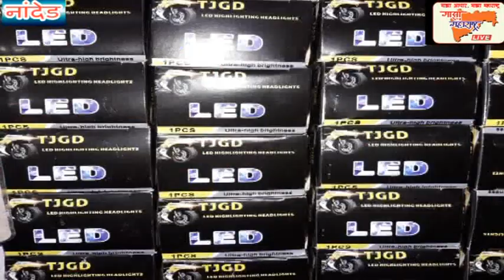माळटेकडी पुलावर अपघाताला निमंत्रण, दररोज अपघात घडत असताना स्थानिक लोकप्रतिनिधींचे दुर्लक्ष,nanded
माळटेकडी पुलावर अपघाताला निमंत्रण, दररोज अपघात घडत असताना स्थानिक लोकप्रतिनिधींचे दुर्लक्ष,
पुलावरील पथदिवे बंद असल्याने अपघात होत असल्याची नागरिकांचे तक्रार